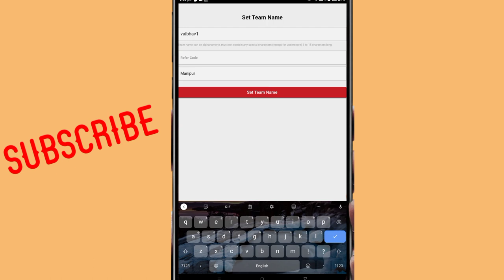vision 11 me team name already exists problem solve